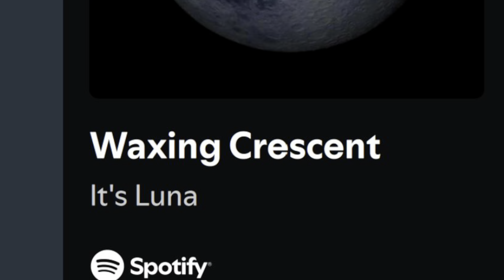Surviving the Drive Through Hurricane Helene 🚐 [ep. 211] Vanlife Diaries - Luna The Ram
𝘐’𝘮 𝘢 𝘝𝘢𝘯𝘭𝘪𝘧𝘦𝘳 𝘣𝘺 𝘤𝘩𝘰𝘪𝘤𝘦, 𝘵𝘳𝘢𝘷𝘦𝘭𝘦𝘳, 𝘱𝘩𝘰𝘵𝘰𝘨𝘳𝘢𝘱𝘩𝘦𝘳, 𝘮𝘶𝘴𝘪𝘤𝘪𝘢𝘯, 𝘢𝘳𝘵𝘪𝘴𝘵, 𝘱𝘰𝘦𝘵, 𝘥𝘰𝘨 𝘮𝘰𝘮𝘮𝘢 𝘢𝘯𝘥 𝘮𝘢𝘳𝘪𝘫𝘶𝘢𝘯𝘢 𝘦𝘯𝘵𝘩𝘶𝘴𝘪𝘢𝘴𝘵.

☆☆☆ 𝗛𝗲𝗹𝗽 𝗟𝘂𝗻𝗮 𝘁𝗵𝗲 𝗩𝗮𝗻 𝘀𝘁𝗮𝘆 𝗼𝗻 𝘁𝗵𝗲 𝗿𝗼𝗮𝗱! ☆☆☆

🎶 Music in video : “Waxing Crescent - Steel Tongue Drum Meditation” by It’s Luna